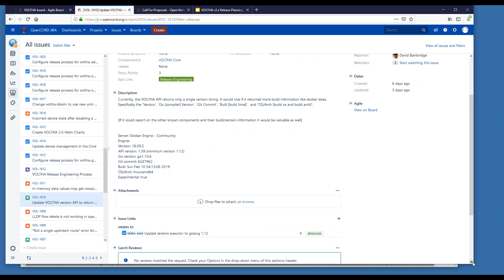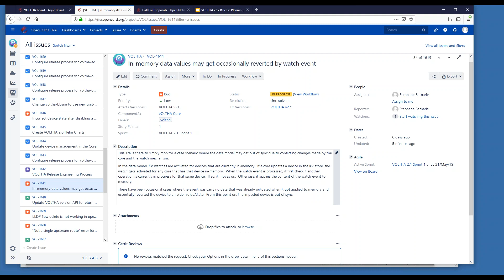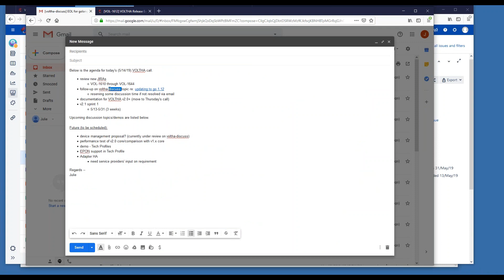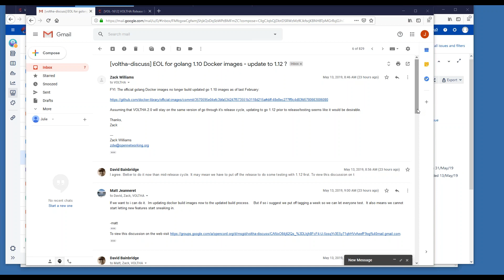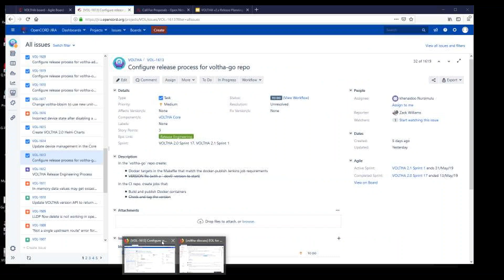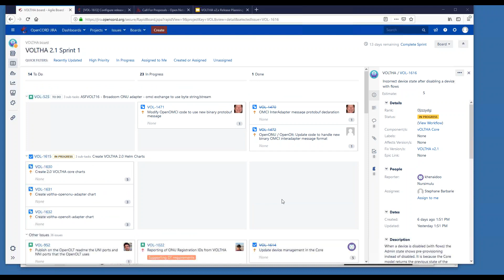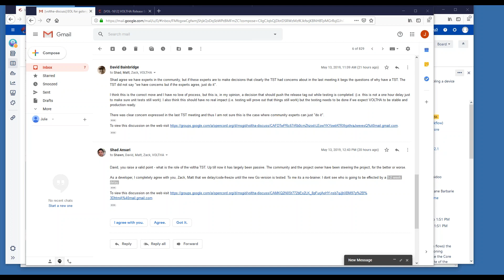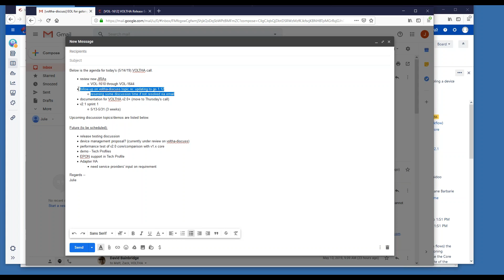2019 05 14 08 02 VOLTHA Meeting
5/14/19 VOLTHA meeting - discussion on moving from go 1.10 to go 1.12